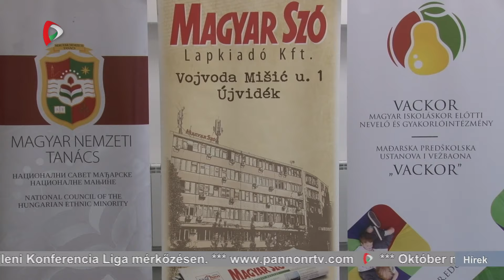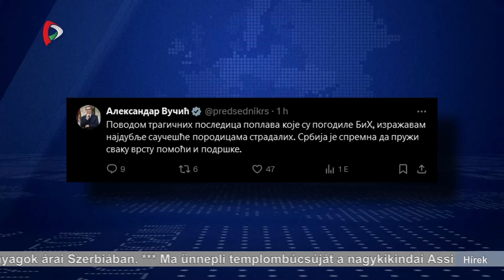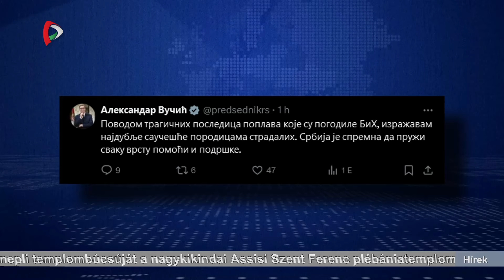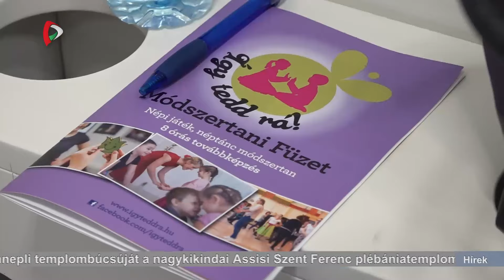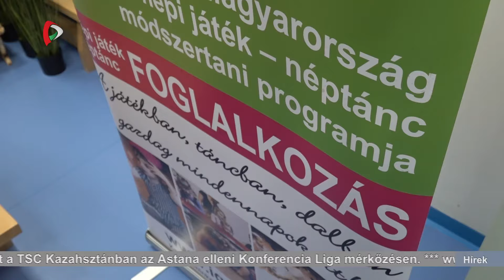Híradó – 2024.10.04. 20.00h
A Híradó főbb témái:
- Hiába játszott jól, kikapott a TSC Kazahsztánban az Astana ellenni Konferencia Liga mérkőzésen
- Ma ünnepeli templombúcsúját a nagykikindai Assisi Szent Ferenc plébániatemplom
- Ötezerről 15 ezer dinárra emelné a kisértékű lopások összegét a most közvitán levő Büntető törvénykönyv módosításainak tervezete
- Hamarosan megkezdheti működését Újvidéken a Vackor Magyar Iskoláskor Előtti Nevelő és Gyakorlóintézmény kihelyezett tagozata
- Kritikus a helyzet a Bosznia-Hercegovinában. Halálos áldozatokat követelt az áradás
- Új helyszínen várja a rászorulókat a népkonyha Kishegyesen